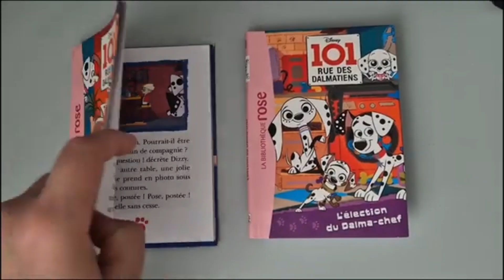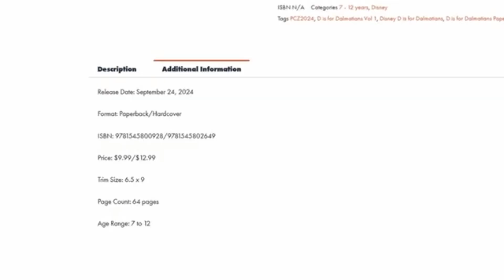nowy komiks edit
I zapraszam na kanał dantego ;)